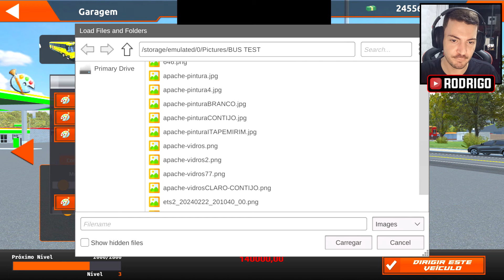Atualização World Bus Driving Simulator 2024 - Testando o Novo Ônibus (Exclusivo)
Fala, galera, tudo beleza? Aqui é o Rodrigo Viana trazendo para vocês a mais nova atualização do World Bus Driving Simulator 2024. Neste vídeo, vamos testar o novo ônibus exclusivo! Prepare-se para uma aventura repleta de ação no mundo dos jogos de simulação de condução.

➜ ACESSEM O NOSSO SITE DOWNLOAD DE JOGOS PARA ANDROID

-CREDITOS DA MUSICA USADA:
Lakes by Pyrosion

E aí, galera, blz! Rodrigo Viana aqui trazendo para vocês a atualização do World Bus Driving Simulator 2024. Vamos juntos explorar todas as funcionalidades deste jogo!